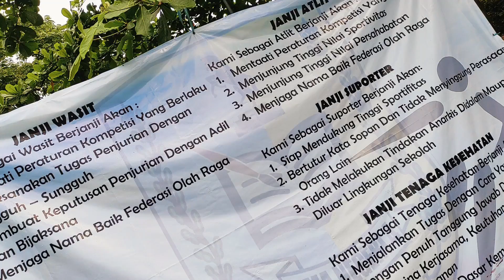SPORT OF PANDEMIC 2020 | Aftermovie Classmeet SMAN 4 Tuban 2020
Mohon maaf apabila ada kesalahan dalam aftermovie dan keterlambatan tayang video dikarenakan pengerjaan hal lain yang harus dilakukan terlebih dahulu. Selamat menonton ✌🏻

Salah satu bentuk kegiatan yang bisa menghilangkan kegangan, kejenuhan, dan kepenatan siswa dan siswi pasca melakukan Ujian Akhir Semester adalah kegiatan Classmeeting. Kegiatan ini dapat menyegarkan kembali stamina siswa siswi dan mampu mempererat rasa kebersamaan antar sesama siswa dan guru SMAN 4 Tuban.

Video gear
Xiaomi Redmi Note 9 Pro
Nikon D3100

Editing software
Adobe Premiere Pro CC 2018
Edited by Flaody Nayaka

Thank you very much to everyone involved in this classmeeting.